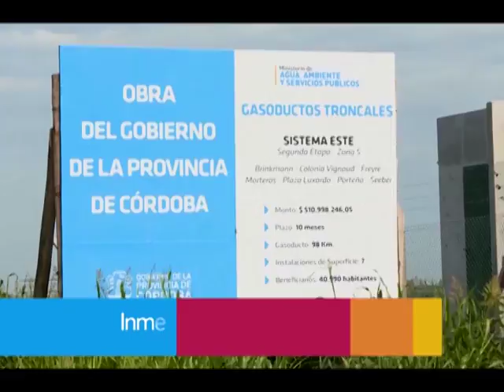MAC 02MAR15MAY2018 ING SILVINA FIANT PROGRAMA DE FIDELIZACION DE COLABORADORES DE LA BCCBA